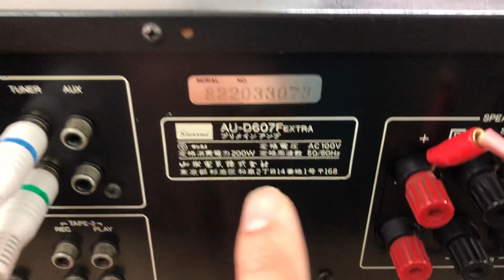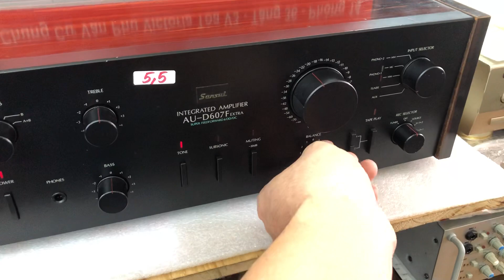13/2/20 Ngon vãi Sansui 607F extra 5,5tr tại Minh Audio Hà Đông Hn 0941.891.914